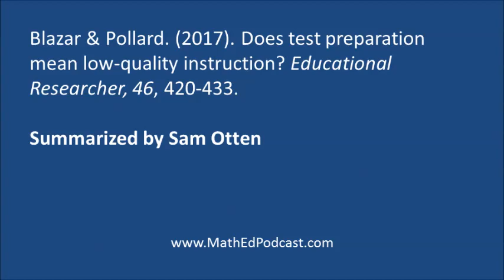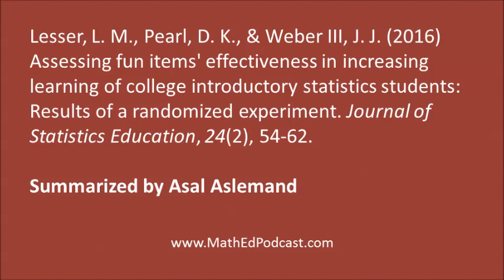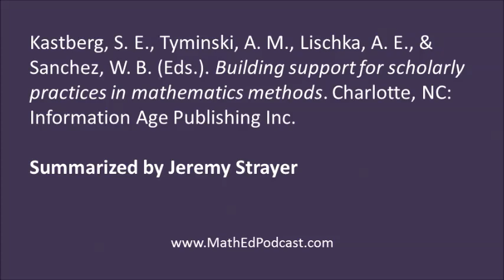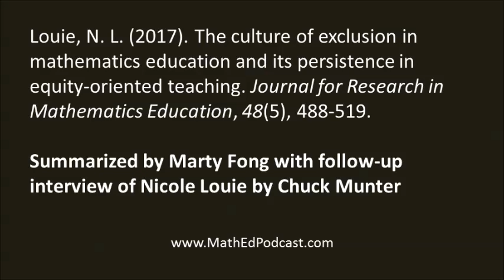Episode 1716: Digest 1 - Research on teaching-to-the-test, "fun" stats, and more - Math Ed Podcast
This digest episode features the following summaries (timecodes indicated):
(02:14) Blazar & Pollard. (2017). Does test preparation mean low-quality instruction? Educational Researcher, 46, 420-433. Summarized by Sam Otten
(08:24) Lesser, L. M., Pearl, D. K., & Weber III, J. J. (2016) Assessing Fun Items' Effectiveness in Increasing Learning of College Introductory Statistics Students: Results of a Randomized Experiment. Journal of Statistics Education, 24(2), 54-62. Summarized by Asal Aslemand
(14:56) Kastberg, S. E., Tyminski, A. M., Lischka, A. E., & Sanchez, W. B. (Eds.). Building support for scholarly practices in mathematics methods. Charlotte, NC: Information Age Publishing Inc. Summarized by Jeremy Strayer
(22:49) Louie, N. L. (2017). The Culture of Exclusion in Mathematics Education and Its Persistence in Equity-Oriented Teaching. Journal for Research in Mathematics Education, 48(5), 488-519. Summarized by Marty Fong
    (29:14) Follow-up conversation with author Nicole Louie. Interviewed by Chuck Munter